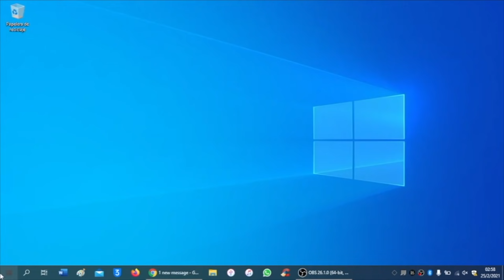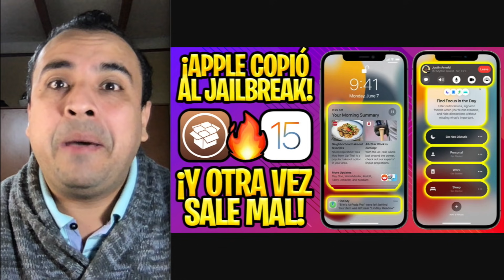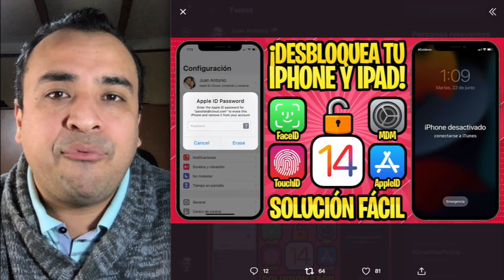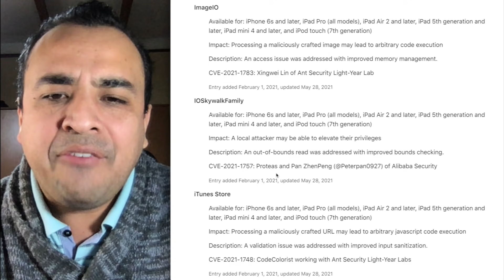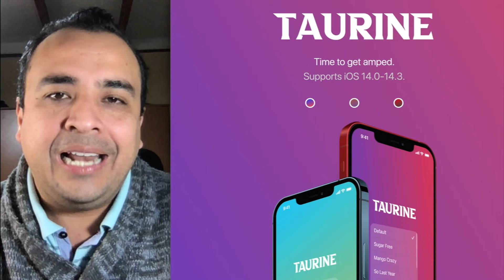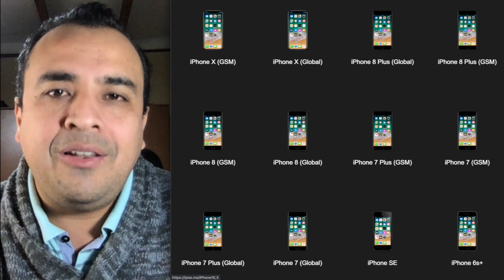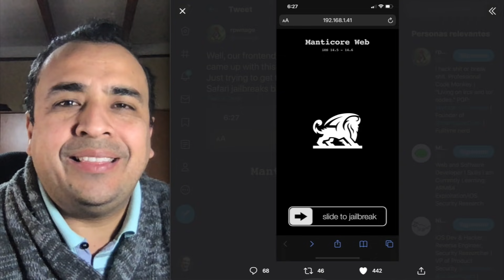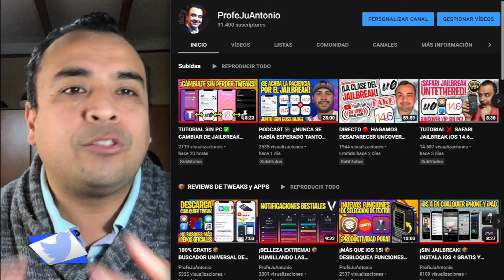¡JAILBREAK MÁS CERCA! 🔥 FINALMENTE LANZARON DOS NUEVAS VULNERABILIDADES PARA iOS 14